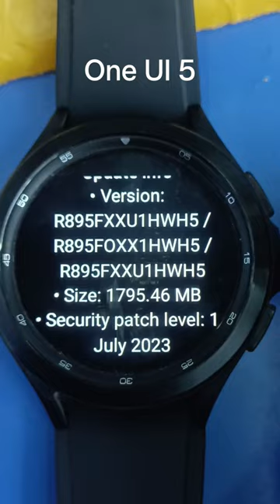Samsung galaxy Watch 4 Classic Recived Official One UI 5.0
one UI 5 update for samsung galaxy Watch 4 Classic